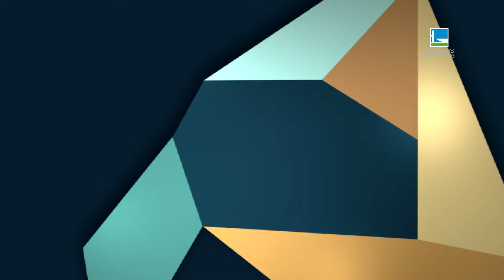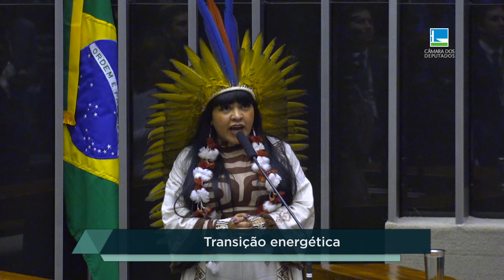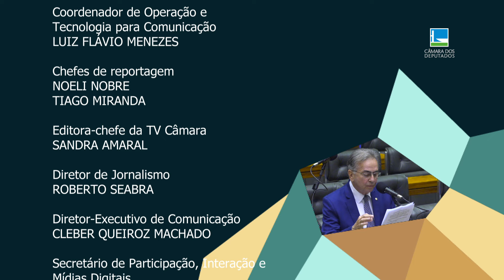Nova reforma do ensino médio entre as aprovações da semana - 22/03/24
Modificações na carga horária do ensino médio foi uma das propostas aprovadas essa semana no Plenário da Câmara. Os deputados aprovaram também projetos como a transição energética e padronização de juros para contratos fora do sistema bancário. E ainda proposta de incentivo à indústria brasileira e o fim da saída temporária de presos.